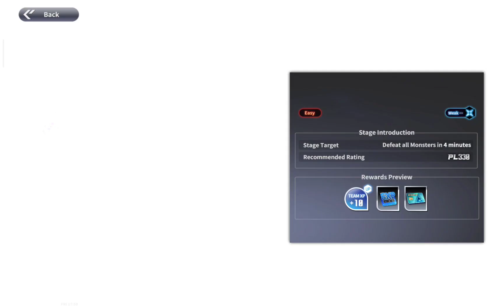ONE PUNCH MAN WORLD ANDROID GAMEPLAY 2024